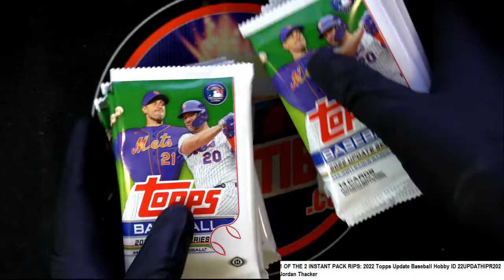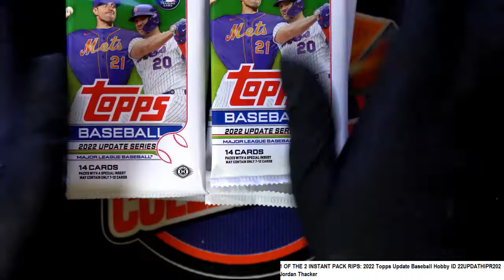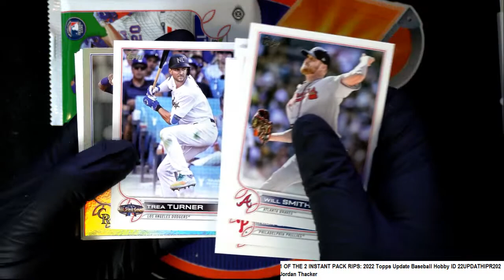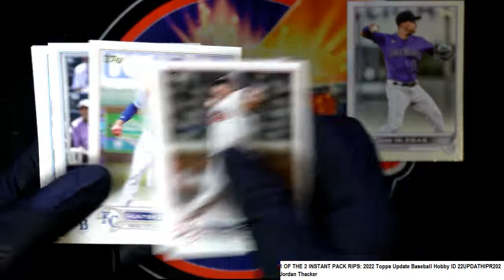2022 Topps Update Baseball Hobby Jordan T's Packs ID 22UPDATHIPR202